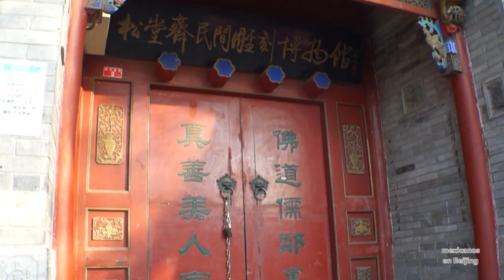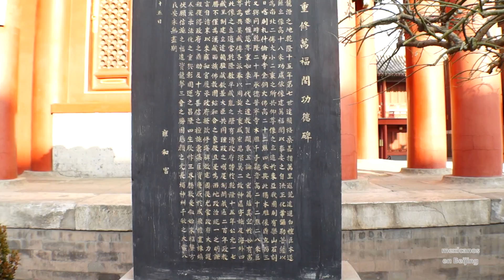Palacio de Verano - Beijing parte 3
Un fascinante recorrido por el Templo de los Lamas donde habitan monjes tibetanos, además el majestuoso Palacio de Verano.